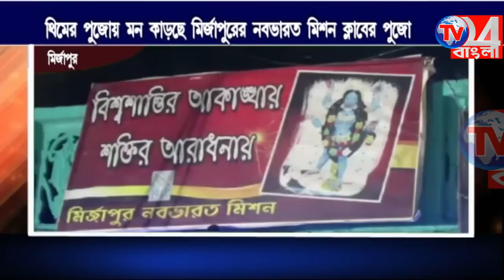সচেতনতামূলক বার্তায় তৈরী কালীপুজো মণ্ডপ-নজর কেড়েছে মির্জাপুরবাসীর